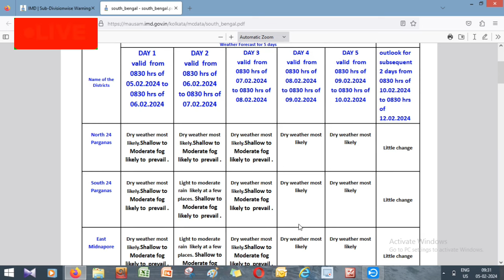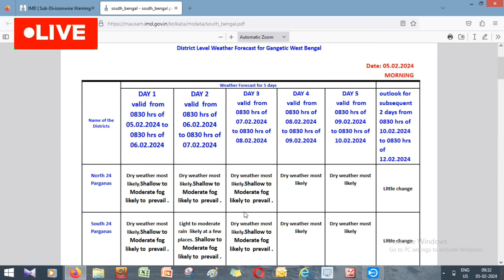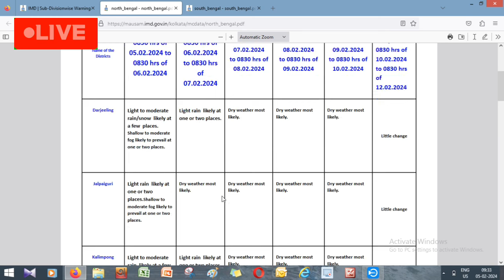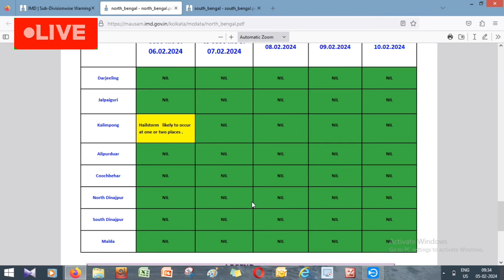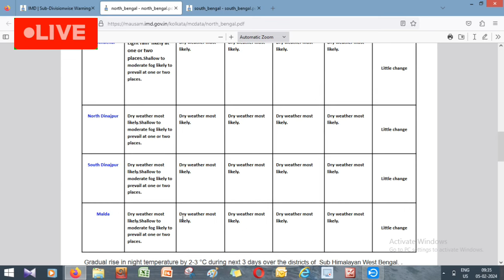🔴 Live: আজ-কাল ঝঞ্ঝার বৃষ্টি বাংলায় জানাল আলিপুর, ৩ দিন তাপমাত্রা বাড়বে, ৮ থেকে ঠান্ডা ফিরছে l IMD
Live: ধেয়ে আসবে বৃষ্টি, জোড়া ঝঞ্ঝা, দুই বাংলায় জোর বৃষ্টি, ঘন কুয়াশা, ফের ঠান্ডা, Weather

weather update forecast
West Bengal lastest Weather
banglar Weather
weather department
banglar Weather forecast
Kolkata
banglar Weather forecast
Weather update
Alipore Weather forecast update
Alipore Weather forecast department
RMC WEATHER FORECAST LIVE
RMC WEATHER FORECAST
IMD India forecast update
Forecast update
IMD Kolkata
weather update
Alipore Weather forecast
Forecast
Kolkata weather forecast
Kolkata weather forecast
IMD WEATHER FORECAST
Weather Kolkata
Alipore Weather forecast
weather
weather update
banglar Weather
weather update
weather update
Bengal weather
Alipore Weather forecast Alipore
weather forecast
alipur weather
weather update
latest weather update
Weather update
weather update
alipore weather
alipur bangla
alipur weather
weather alipur
Kolkata weather
আবহাওয়ার খবর
weather update
weather update

হুহুকরে নামছে পারদ
todayweatherreportwest bengal